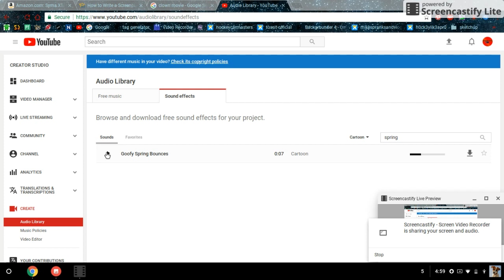Free Bouncy Spring Sound Effect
THIS IS A BOUNCY SPRING SOUND EFFECT!!

BYE! :-)